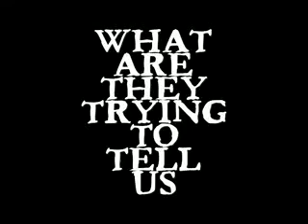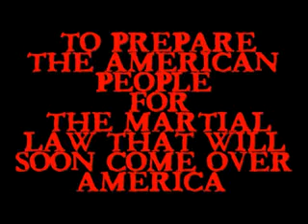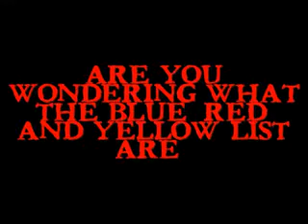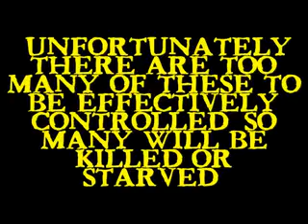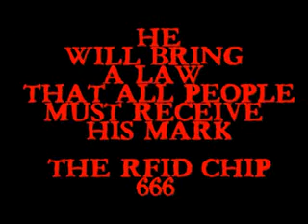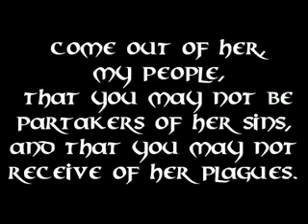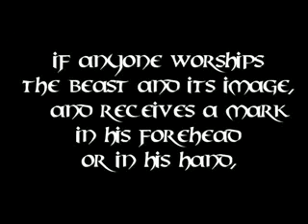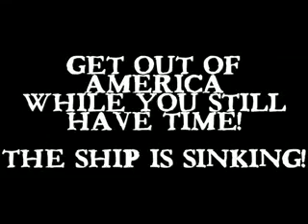Prevent WW3 genocide, stop the New World Order